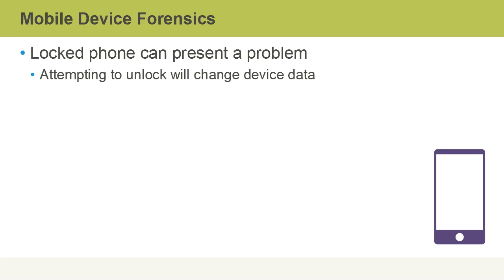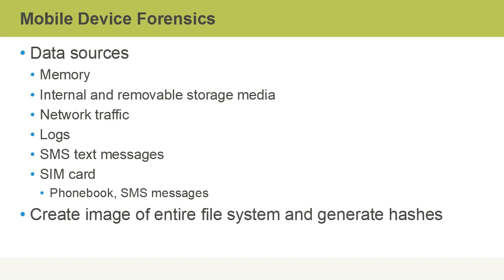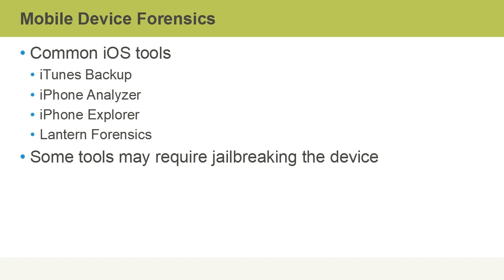Mobile Device Forensics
In this session we will discuss about Mobile Device Forensics.